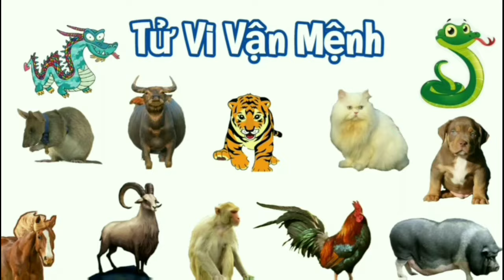Tử Vi Hàng Ngày 27/08/2024 của 12 Con Giáp